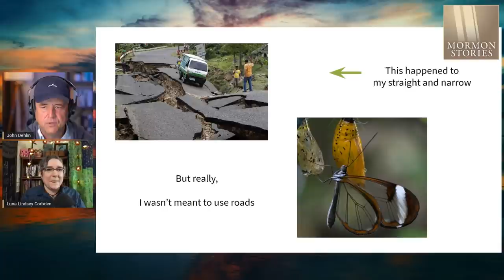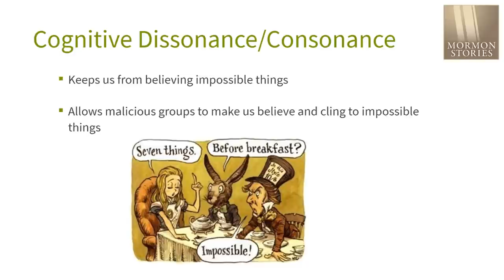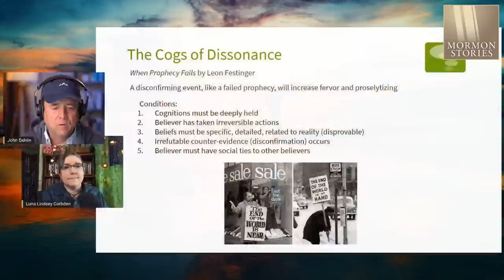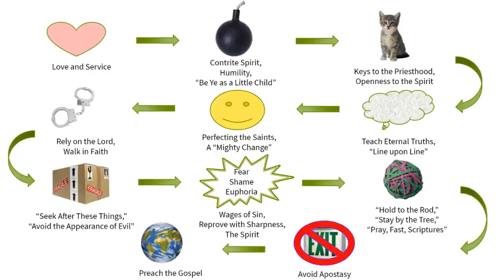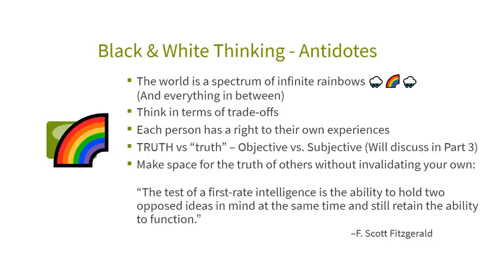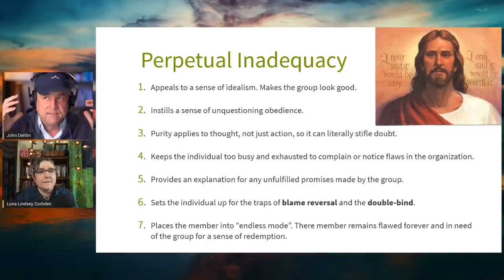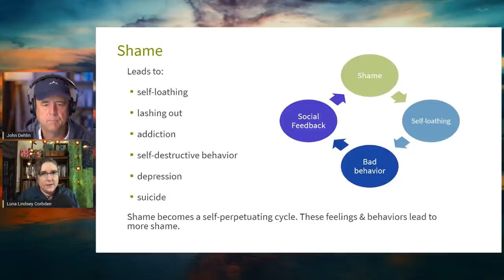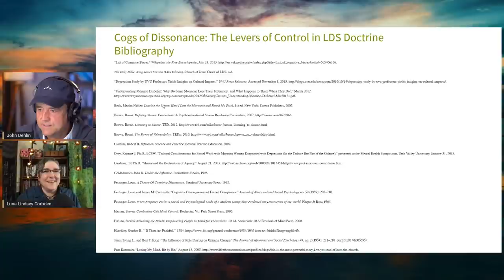Examining Mormon Mind Control w/ Luna Lindsey Corbden Pt. 1 - Mormon Stories 1443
John Dehlin interviews author Luna Lindsey Corbden, who employs social psychology to identify ways in which the Mormon Church uses coercive techniques.

Recovering Agency: Lifting the Veil of Mormon Mind Control by Luna Lindsey Corbden

"Ideas on Singularity and Post-Human Intelligence," by Luna Lindsey Corbden

"The Psychology of Religion with Dr. James Nagel," Mormon Stories

"What the Mormon Church Can Learn from Cults to Do/Be Better," Steven Hassan on Mormon Stories

"How to Help a Loved One Who Believes in QAnon," Steven Hassan on Mormon Stories

Combating Cult Mind Control: The Guide to Protection, Rescue, and Recovery from Destructive Cults by Steven Hassan

Thought Reform and the Psychology of Totalism: A study of "brainwashing" in China by Robert Jay Lifton

A Theory of Cognitive Dissonance by Leon Festinger

Escaping Utopia: Growing Up in a Cult, Getting Out, and Starting Over by Janja Lalich

Take Back Your Life: Recovering from Cults and Abusive Relationships by Janja Lalich and Madeleine Tobias

Captive Hearts, Captive Minds: Freedom and Recovery from Cults and Other Abusive Relationships by Janja Lalich and Madeleine Tobias

Cults in Our Midst: The Continuing Fight Against Their Hidden Menace by Margaret Thaler Singer

Recovery from Cults: Help for Victims of Psychological and Spiritual Abuse by Michael Langone

Influence: The Psychology of Persuasion by Robert Cialdini

When Prophecy Fails by Leon Festinger

"Obedience Brings Blessings," Thomas S. Monson, General Conference April 2013

"An Open Letter to Students: On Having Faith and Thinking for Yourself," by C. Terry Warner, New Era, November 1971

"Using Our Free Agency," by Delbert L. Stapley, Ensign, May 1975

Losing My Mind Bit by Bit: A Story of Mormon Motherhood by Pam Kazmaier

"Be Not Deceived," Dallin H. Oaks, General Conference October 2004

John Dehlin on Scientology: Fair Game with Leah Remini and Mike Rinder

"The negative impact of perfectionism among Mormons," by Kristine Doty-Yells, Utah State University 2013

"If Thou Art Faithful," Gordon B. Hinckley, General Conference October 1984

"Listening to Shame," Brené Brene Brown TEDTalk, March 2012

"The Power of Vulnerability," Brené Brown, TEDTalk, June 2010

"Social rejection shares somatosensory representations with physical pain," Ethan Kross, et. al., Proceedings of the National Academy of Sciences, April 2011

"The pain of social rejection," by Kirsten Weir, Monitor on Psychology, 2012

Releasing the Bonds: Empowering People to Think for Themselves by Steven Hassan

Freedom of Mind: Helping Loved Ones Leave Controlling People, Cults, and Beliefs by Steven Hassan

"Undue Influence in General Conference," with Jonathan Streeter and Luna Lindsey Corbden

00:00:00 Introduction and opening remarks
00:09:07 Writing science fiction leads to Luna's deconstruction of their LDS faith
00:15:56 "Totalism" and whether or not to call Mormonism "a cult"
00:25:06 The benefits of totalism (e.g., identity) are also its drawbacks (e.g., it tells who to be)
00:31:51 Cognitive dissonance protects our intellect and emotions, but it can reinforce malignant ideas
00:38:22 Strategies in Mormonism for restoring consonance
00:47:13 How totalism exploits cognitive dissonance
00:58:16 Confirmation bias and the mechanics of influence
01:08:37 Mind control techniques and the process of indoctrination
01:22:08 "Sacred Science," the mystical appeal to one's highest values
01:33:29 Black-and-white thinking: A "choice" in which there is no real choice
01:48:56 Doctrine over the individual's thoughts and feelings [CW: Disturbing imagery of Jonestown from 01:54:19-01:55:36]
02:01:30 Perpetual inadequacy and the demand for perfection
02:18:54 When the group's promises fail, it's your own fault; the group can never be wrong
02:29:37 Guilt ("I did something bad") versus shame ("I am a bad person")
02:50:52 Closing remarks and setup for Part 2